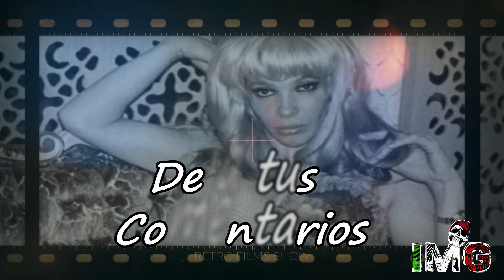¿ Que Fue De 𝐓𝐡𝐞𝐥𝐦𝐚 𝐓𝐢𝐱𝐨𝐮? Hoy Pocos La Recuerdan Trabajo Con 𝑨𝒈𝒖𝒔𝒕𝒊𝒏 𝑳𝒂𝒓𝒂 𝒀 𝑱𝒐𝒔𝒆 𝑨𝒍𝒇𝒓𝒆𝒅𝒐 𝑱𝒊𝒎𝒆𝒏𝒆𝒛!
La ex vedette argentina Thelma Tixou falleció a los 75 años de edad tras complicaciones derivadas de la cirugía a la que fue sometida por un tumor en la cabeza.